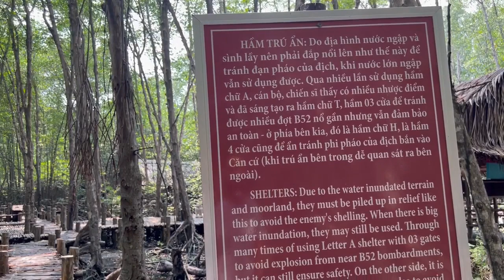Việt kiều Mỹ Cầm Nguyễn "Đến với Rừng Sác càng thấy xúc động trước sự hy sinh gian khổ của bộ đội"